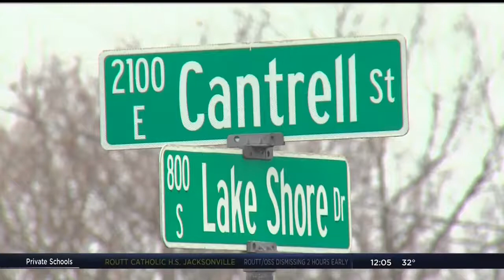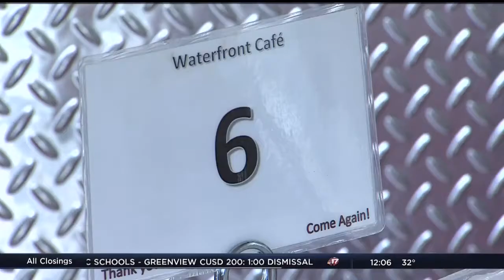Local favorite serving up southern cooking, hospitality